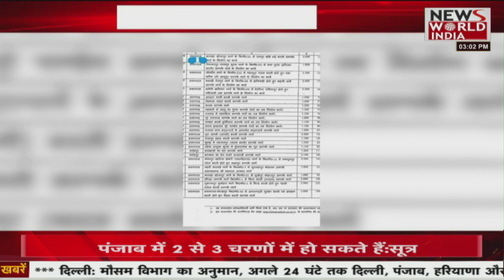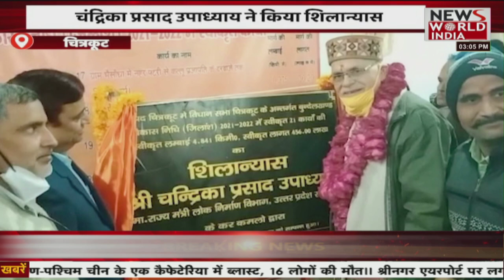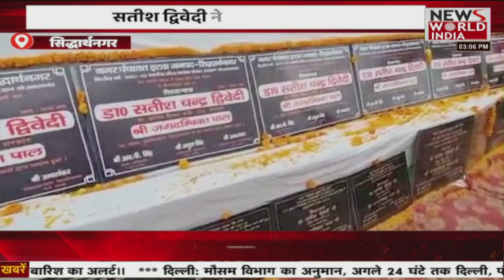10 मिनट में 12 खबरों का संगम।News World India